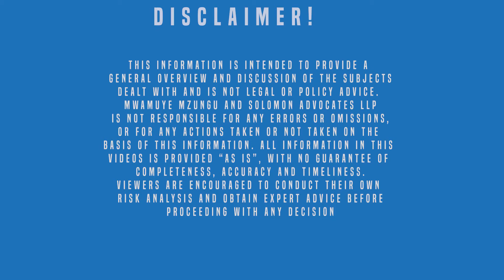Partnerships Formation and Structure || Allan Mzungu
What are partnerships, how are they formed and structured ? This week we explore what entails partnerships led by Allan Mzungu, Managing Partner at MMS Advocates.

Check out other videos in the series by clicking on the link above.